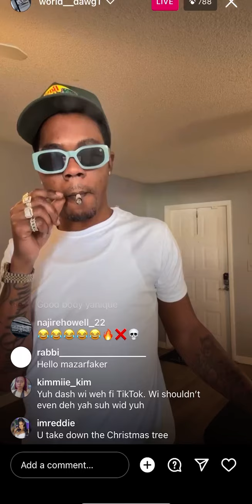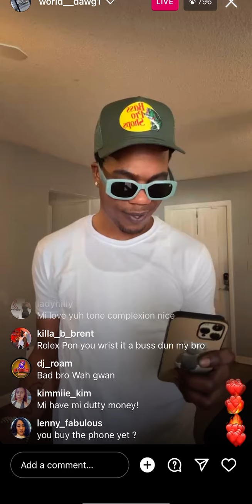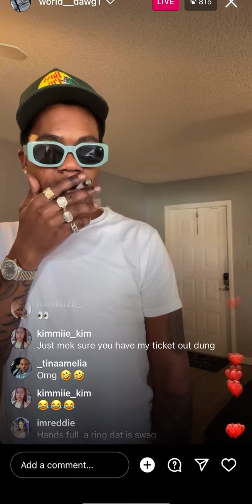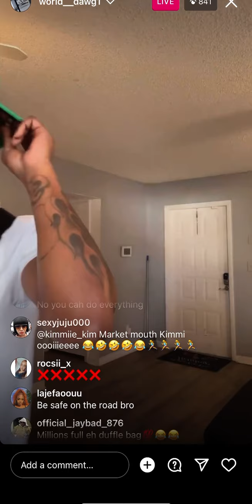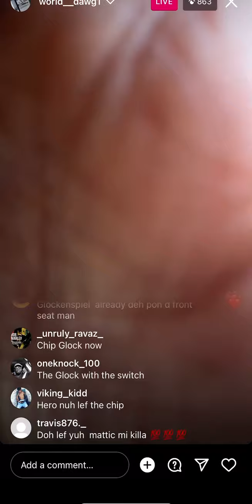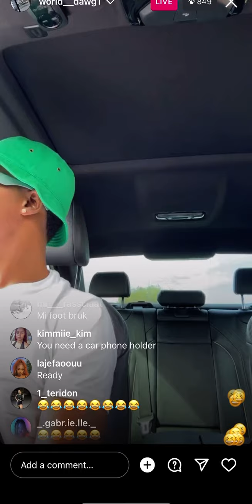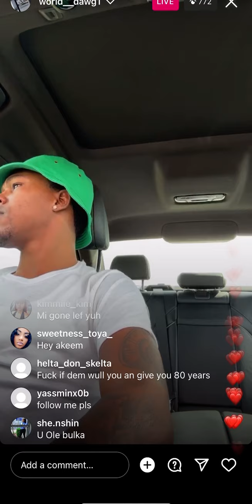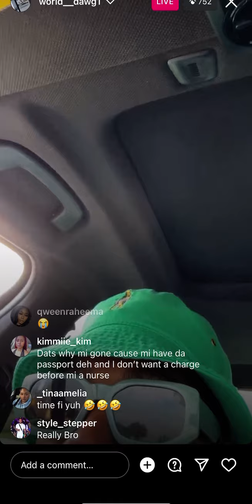World dawg ago r0b di b*nk all him need a 6 girls fi twerk and distract di bank teller ❌❌